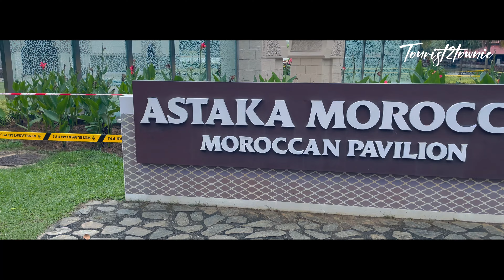PUTRAJAYA | ASTAKA MOROCCO - THE MOROCCAN PAVILION | TAMAN BOTANI | DRONE VIEW [4K]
AN ABSOLUTE MUST-SEE IN MALAYSIA! Plan your Holiday in Malaysia now and visit AstakaMorocco in Putrajaya, Tourist_Attraction in Malaysia.

Putrajaya has many beautiful spots to visit, but this one is definitely one of the hidden gems. This pavilion, which resembles moroccan palaces, was created as part of a cultural exchange between Malaysia and Morocco. Putrajaya is the location of the pavilion (about a 30-40 min drive from Kuala Lumpur city center). It's well done and gives you the impression that you've been transported to Morocco!

The video is taken with drone dji, and the video shots are taken by tourist2townie.